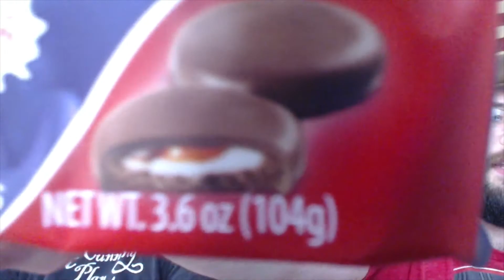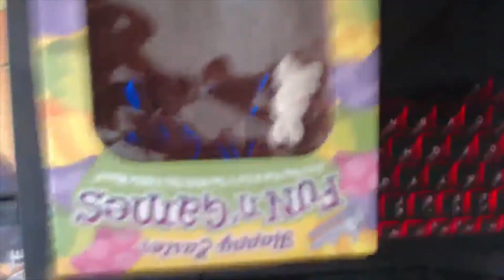Easter Candy! | Nom Session #2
Time to enjoy the weirdest Easter candy we could find!